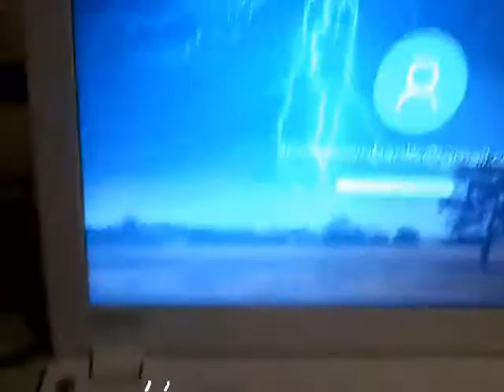I got it